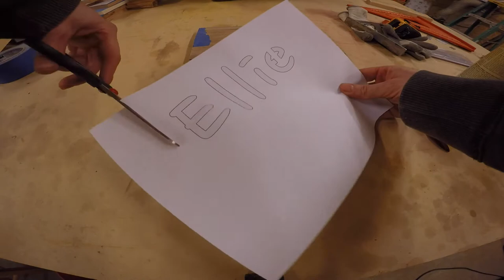Personalized name sign - scroll saw art hanger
Todays project: Personalized name sign -  scroll saw art hanger
Project time: 1/2 hour or so
Project Notes: this one makes people smile
Materials: 1/2" pallet wood - reclaimed wood

Our original templates are designed in Inkscape on a MacBook Pro.
The videos are recorded using a GoPro Hero4 (great camera) or an iPhone. We use iMovie on a Mac to edit our videos.